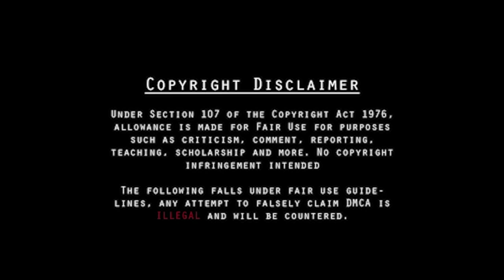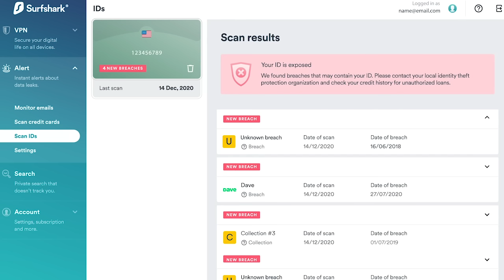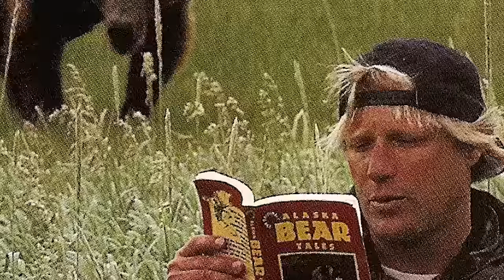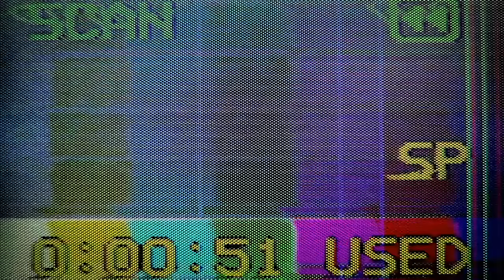Three Terrifying Pieces of Lost Media | LOLSuperman and more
Timothy Treadwell... LOLSuperman... And The Crossbow Cannibal.

for better energy and anime tiddies. Gfuel has made some disgusting shows of their moral compass. Don't buy Gfuel.

[THIS VIDEO IS CRITICAL COMMENTARY AND DOES NOT PROMOTE OR GLORIFY THE ACTIONS OR INDIVIDUALS IN WHICH ARE DEPICTED OR DISCUSSED, IT IS TO SERVE AS A DOCUMENTARY PIECE ON A SENSITIVE SUBJECT AND IS NOT INTENDED FOR CHILDREN. WE DO NOT CONDONE THE HARASSMENT OF ANY INDIVIDUAL OR ENTITY IN THIS VIDEO. OR ELSEWHERE.]

988 - Suicide and Crisis Lifeline